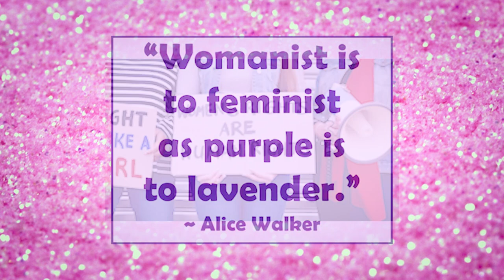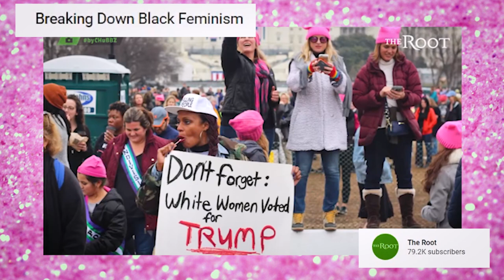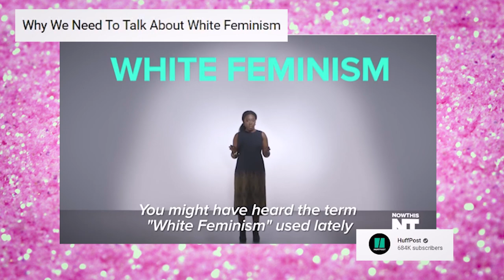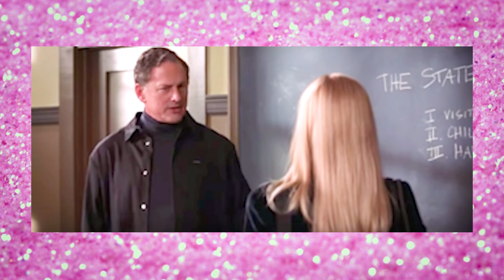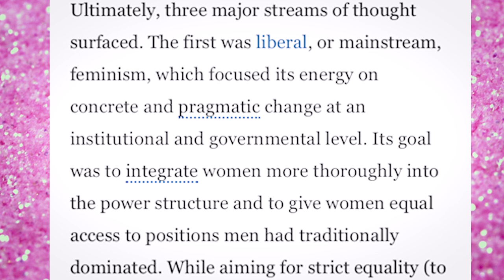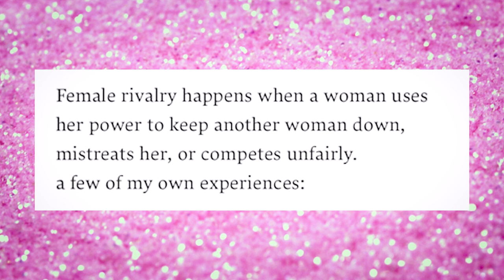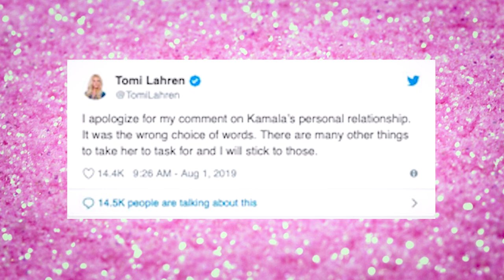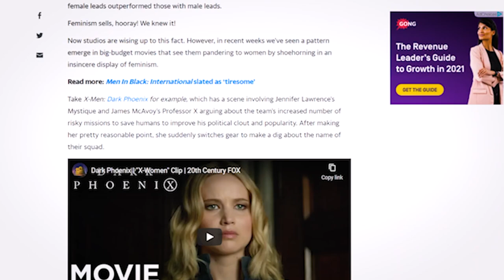Legally Blonde and Hollywood Femininity... a deep dive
Legally Blonde had a profound impact on me from a young age, and in today's video I thought I'd analyze why and unpack Legally Blonde's take on feminism and femininity.

Videos Used:
-Legal Eagle "Real Lawyer Reacts to Legally Blonde"
-The Root "Breaking Down Black Feminism"
-The Take "The Bimbo Trope, Explained- Reclaiming the Label"
-HuffPost "Why We Need to Talk About White Feminism"
-Rowan Ellis "What Are TERFS?"
-ET LIve "Jennifer's Body Reunion: Megan Fox and Diablo Cody Get Candid About Hollywood (Exclusive)"
-Tara Mookne "the rise of the "pick me girl" meme"